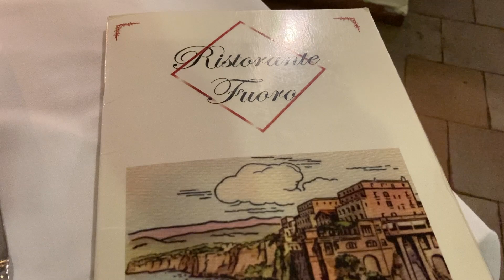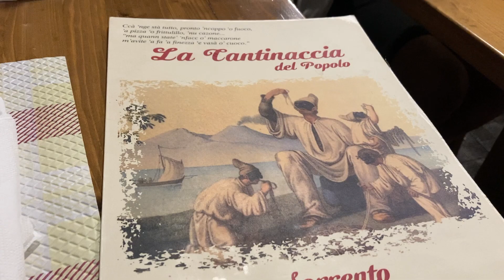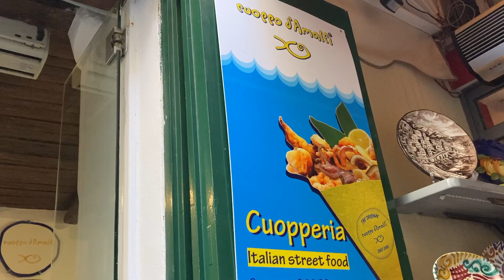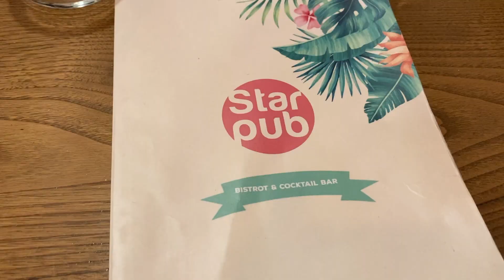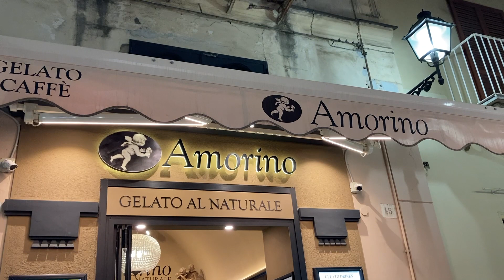Italy Part 3: Sorrento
Last part to my Italian adventure!

Main attractions/places I visited:
Oct 22, 2022
-Ristorante Fuoro
Oct 23, 2022
-Pompeii and Mount Vesuvius Tour
-La Cantinaccia del Popolo
-Boat tour of the Amalfi Coast (2 swimming spots, stops in Positano and Amalfi)
In Positano: La Zagara
In Amalfi: Andrea Pansa, Cuoppo d'Amalfi
-Star Pub
Oct 25, 2022
-Artemagna (juices)
-Porta Marina
-Amorino

Recommendation: Go to Nino and Friends! There were lots of tasty samples to try. The staff were really nice and seemed to be a fun crowd. There are several locations in Italy.